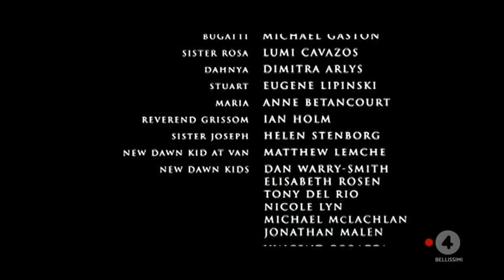La mossa del diavolo-Kim Basinger Rufuss Sewell Jimmy Smits Christina Ricci Angela Bettis H.Coleman